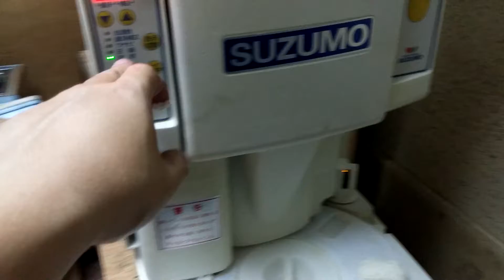Suzumo ssn elc test spain client. 2016. 9 6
Used sushi  machine sale    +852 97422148